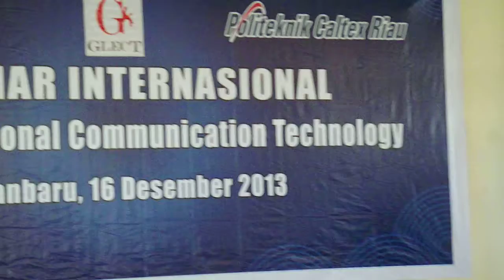Winda pidato berbahasa Inggris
Winda, as the chairperson of committee was giving her welcoming speech to participants of the conference on education held by PPWI and GLECT took place in Polytechnic Caltex Riau, Pekanbaru, on 16 December 2013.

Notes:

(1) Channel DETIK-DETIK BERSEJARAH saya ini bercerita segala hal yang terjadi dan yang terpikirkan dalam perjalanan hidup saya maupun sahabat-sahabat saya yang sempat terekam kamera di berbagai tempat dan kesempatan.

(2) Selain sebagai sebuah catatan sejarah, materi yang tersaji di channel ini kiranya dapat memberikan hikmah bagi setiap generasi pembelajar di setiap tempat di sepanjang waktu.

(3) Untuk itu, jika para penonton merasa mendapatkan 'sesuatu' dari video-video yang terbentang di layar Anda, sudilah kiranya menitipkan pesan, saran, nasehat, atau sekedar sebuah 'tanda' persahabatan di kolom komentar atau di ikon-ikon (suka, subscribe, share) yang tersedia.

(4) Atas semua atensi, persahabatan, dan interaksi maya yang terjadi di antara kita melalui channel DETIK-DETIK BERSEJARAH ini, saya ucapkan banyak terima kasih.

(5) Tuhan memberkati Anda semua dan seluruh alam semesta.

(1) My HISTORICAL MOMENTS channel tells about all things that have happened and occurred in my life journey and those of my friends who were caught on camera in various places and occasions.

(2) Apart from being a historical record, the material presented in this channel may provide wisdom for every generation of learners in any place at all times.

(3) For this reason, would the audience feel that you get 'something' from the videos spreading out on your screen, please be kindly to leave messages, suggestions, advice, or just a 'sign' of friendship in the comments column or on icons (like, subscribe, share) available.

(4) For all the attention, friendship and virtual interactions that occur between us through this HISTORICAL MOMENTS channel, I thank you very much.

(5) God bless you all and the entire universe.